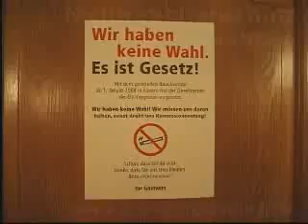Nichtraucherschutzgesetz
Auf Kneipentour in Moosburg